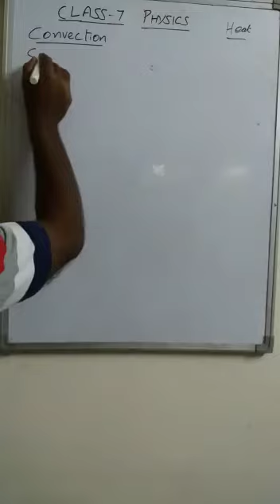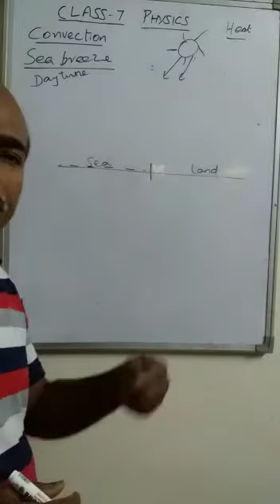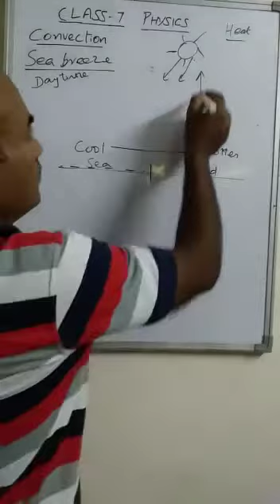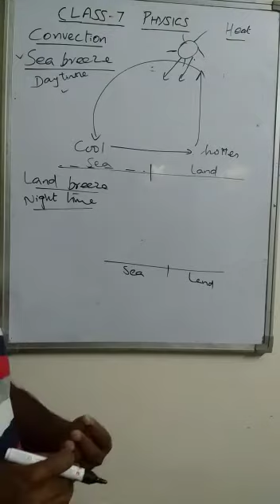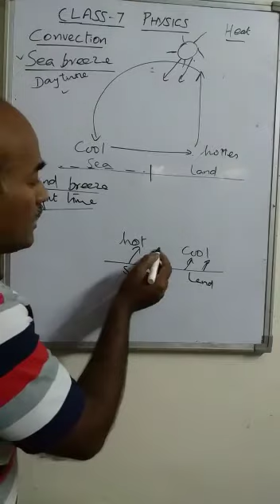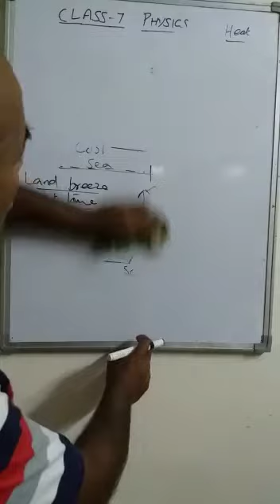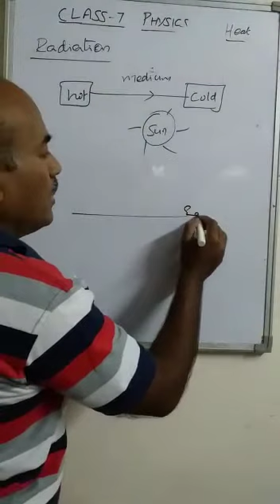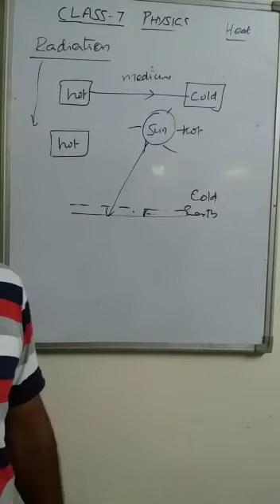Class-7 Heat part-7